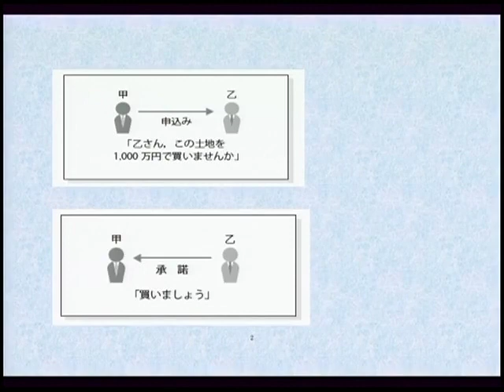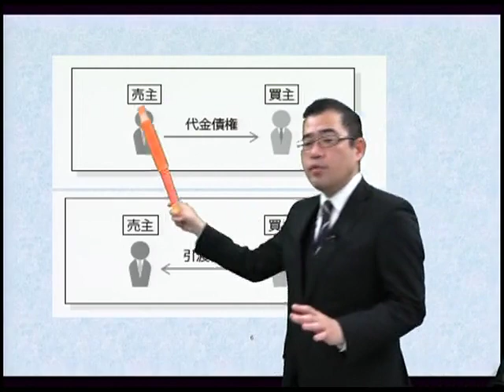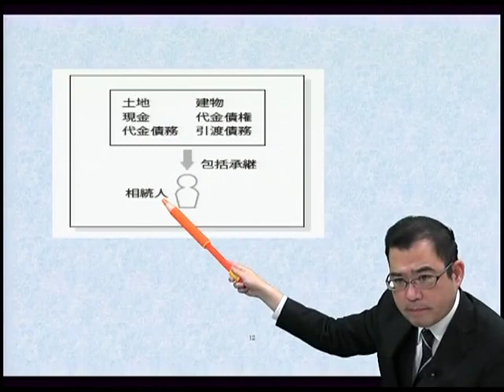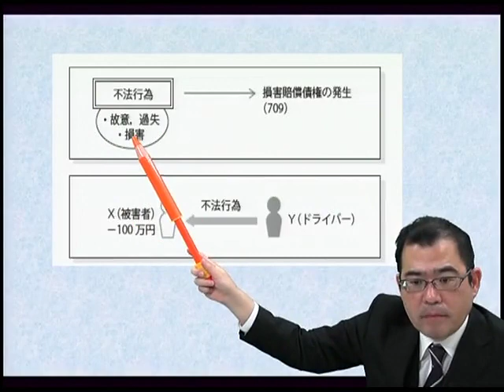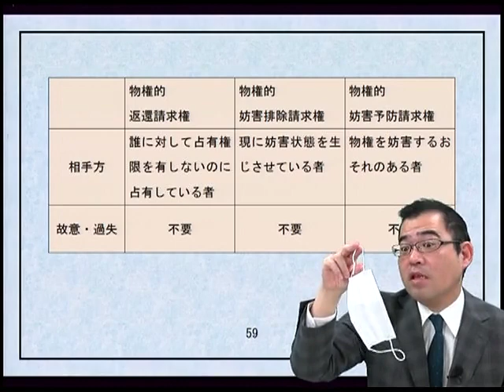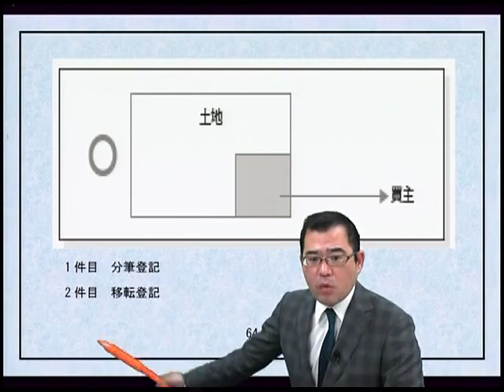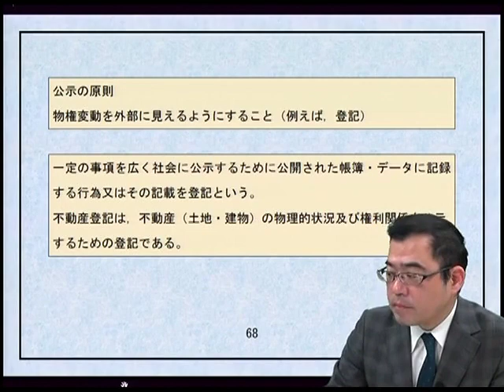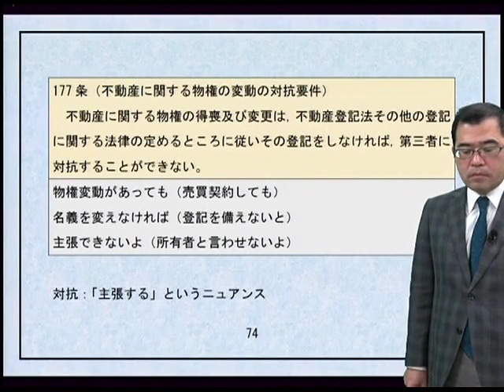【ＬＥＣ司法書士】Ｓ式合格講座 民法サンプル動画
「スマホで司法書士 S式合格講座」の民法の一部を公開！1ユニット15分だから続けやすい！
民法　総則›
1ユニット目：売買契約から学ぶ民法基本のキ
2ユニット目：法律要件・法律効果

民法　物権›
1ユニット目：物権総論
2ユニット目：物権変動　基礎知識①